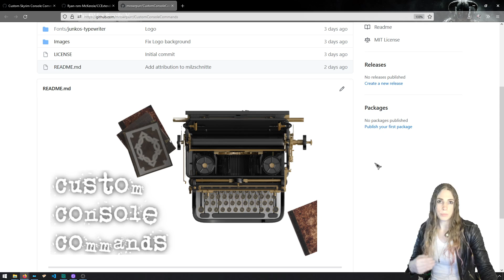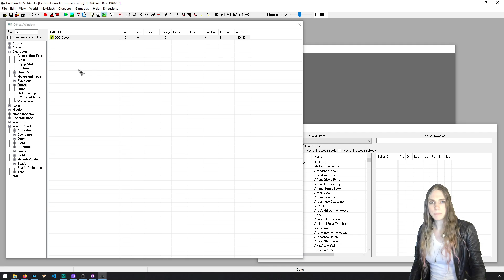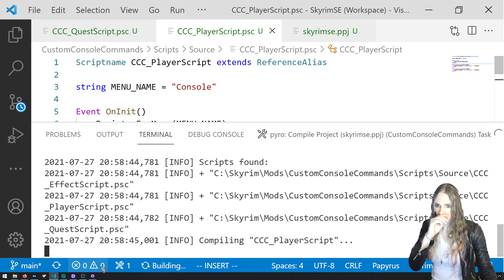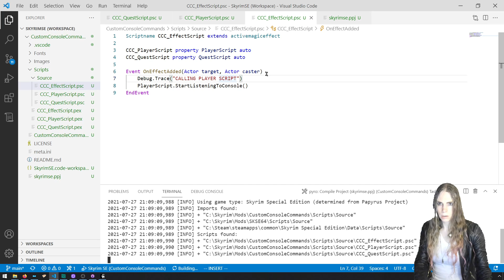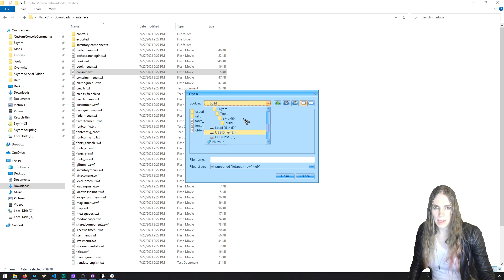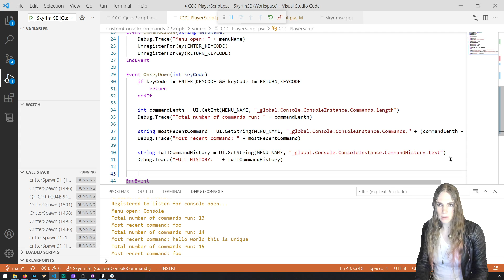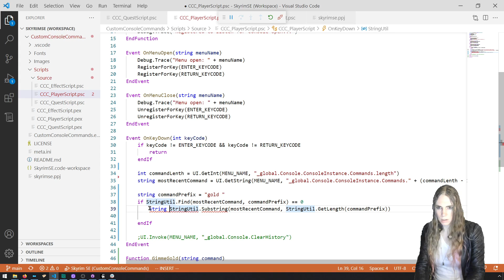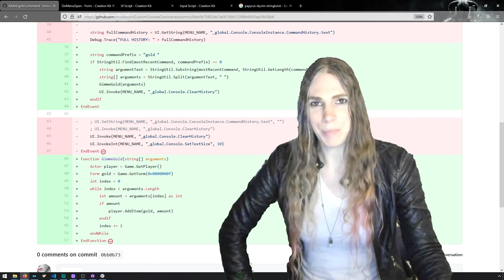Create Custom Console Command [Episode 1]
In this episode, we'll make a new mod which adds new commands to the Skyrim ~ console. Happy Modding!

Custom Console Command Series:
- Episode 1: Create Custom Console Command *this episode*